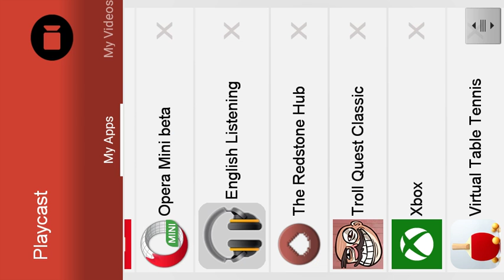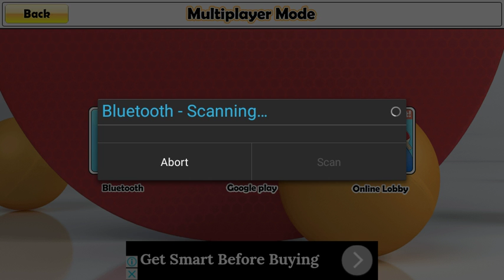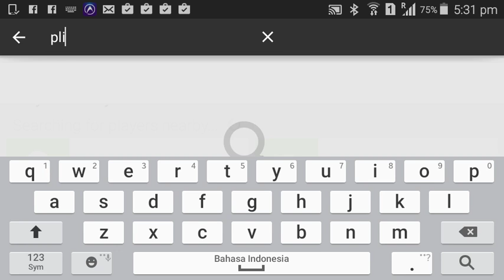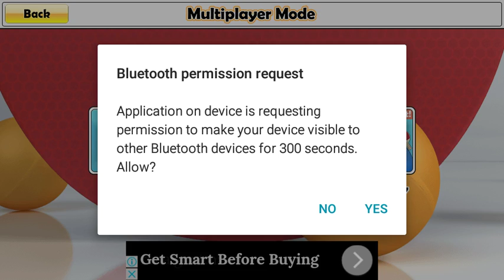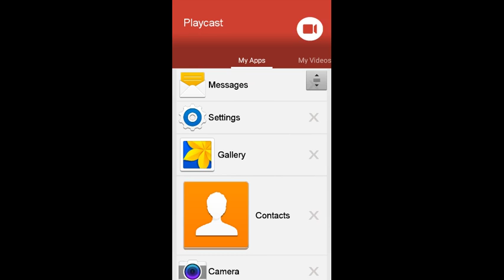Virtual Table Tennis Showdown